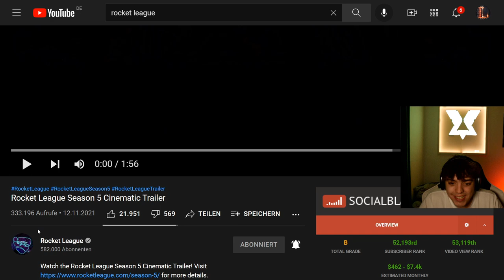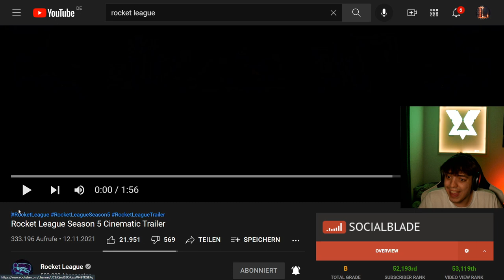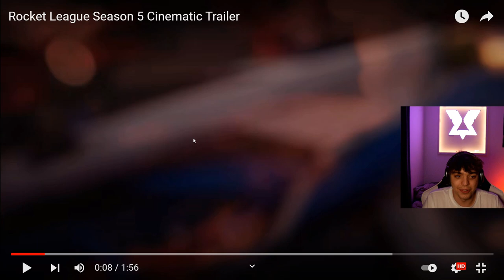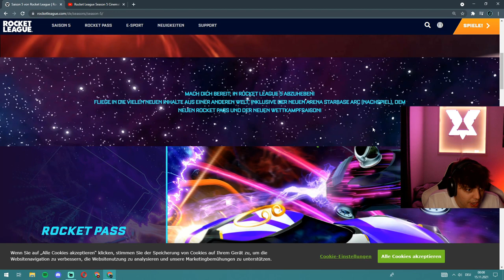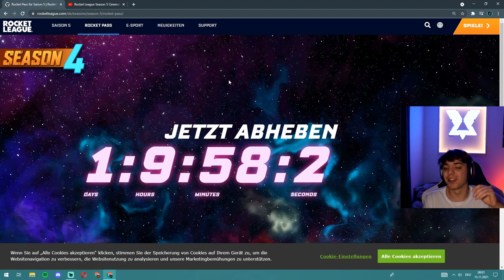Rocket League Season 5 - Rocket Pass Verlosung/wann/wie viel Uhr - Season 5 Rocket League Deutsch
Hallo und ganz herzlich willkommen, zu einem neuen Livestream auf meinem Kanal!!!

Gönnt mir for free 10€ :) 30 Tage kostenlos testen + direkt wieder kündigen

▬ Mein Equipment ▬▬▬▬▬▬▬▬▬▬▬▬▬

▬ Business  ▬▬▬▬▬▬▬▬▬▬▬▬▬▬▬▬

▬ Social Media ▬▬▬▬▬▬▬▬▬▬▬▬▬▬▬